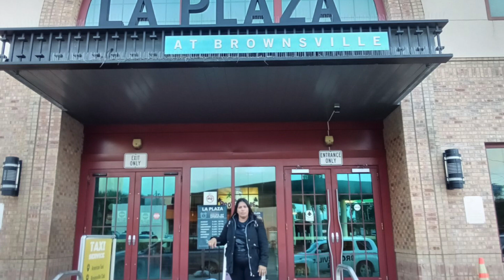El Paso Giving Day 2023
Sharing news about our client assistance program and how you can support it this El Paso Giving Day.